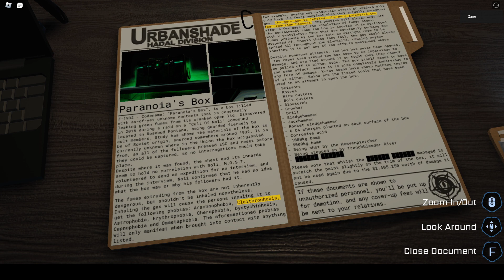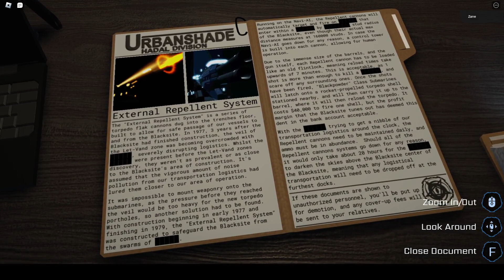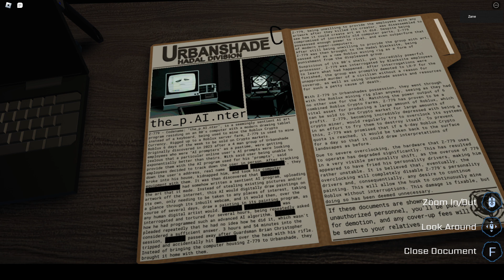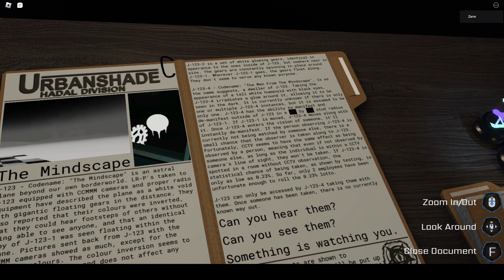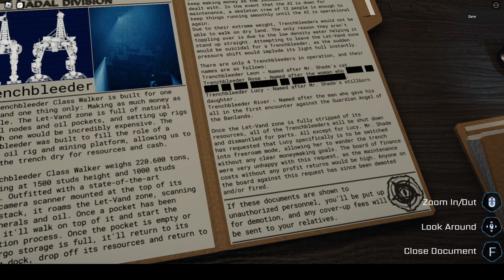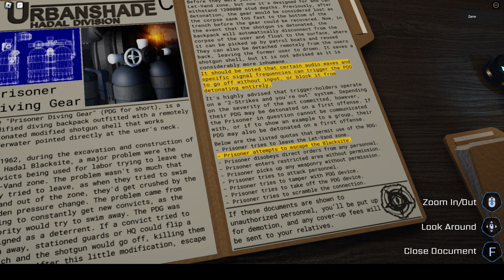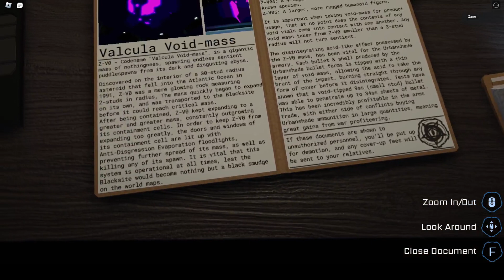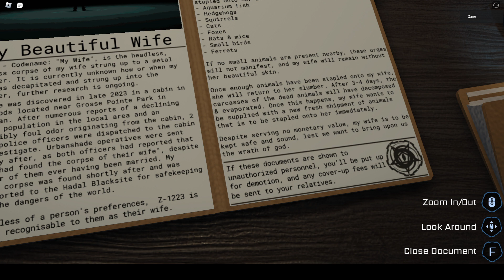Showing every Urbanshade Document In pressure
Time Stap

 00:00 Intro

 01:00   The ridge

 05:40   Z-1932 (Paranoia's Box)

 12:55   The Let-Vand Zone

 20:06   External Repellent System

 27:27   Z-779 (The_p.AI.nter)

 37: 18   Z-17 (The diVine)

 42:25   J-123 (The Mindscape)

 49:54   Trenchbleeder

 57:19   Z-2512 (My Analog Horror Christmas Tree)

 01:00:38   Prisoner Diving Gear

 01:05:54   Z- 96 (Mask of Sadness)

 01:11:30   Z-432 (Imaginary Friend)

 01:17:52   Z-538 (Abstract Art)

 01:22:56   Z-V0 (Valcula Void-Mass)

 01:29:07   Z-1223 (My Wife)

01:3:37  Outro